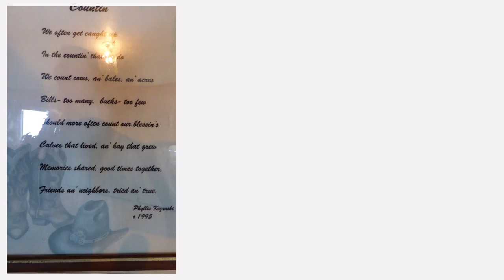Wallace Murphy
Artistic